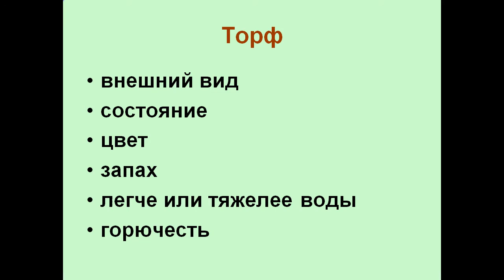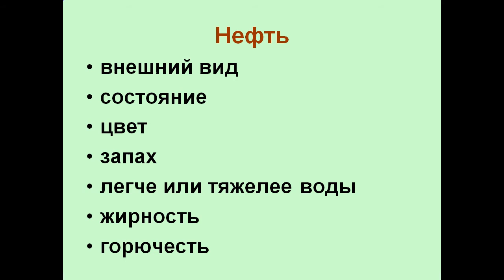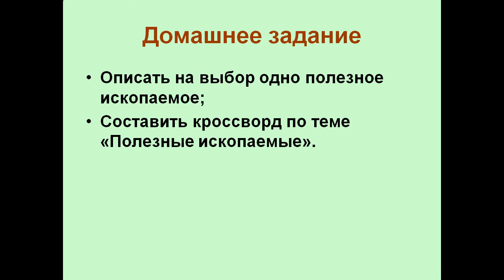Горючие полезные ископаемые